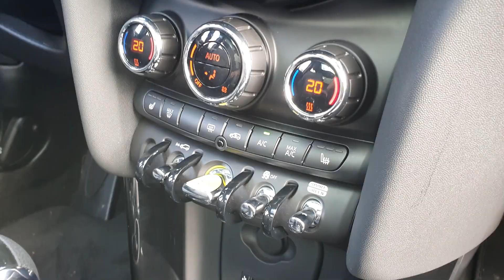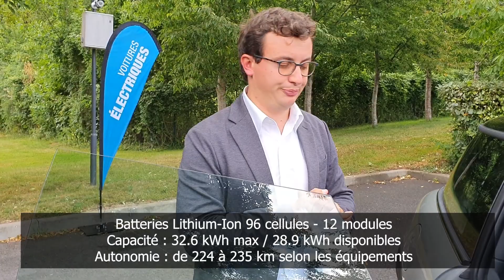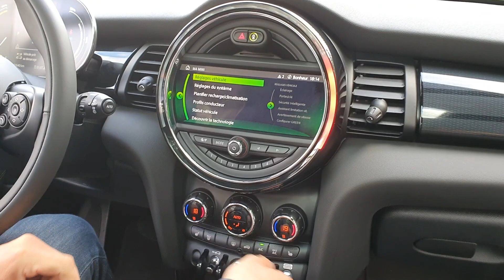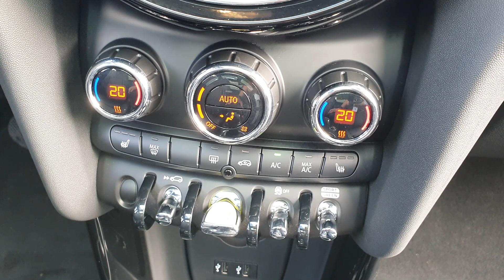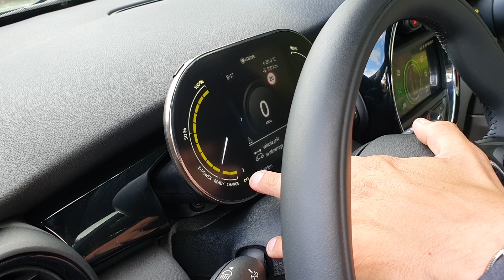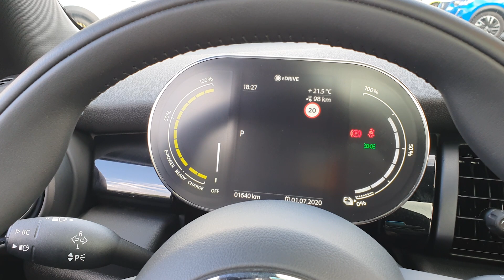MINI COOPER SE : JE FAIS LE TOUR DE CE "KART ÉLECTRIQUE" !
L'association des Médias Auto&Moto, dont je fais partie en tant que journaliste auto, a réalisé un événement assez unique. Durant deux jours, l’essentiel de la presse automobile spécialisée et plus généraliste ont pu découvrir ou redécouvrir les modèles qui font et feront l’actualité en 2020 et 2021. Une vingtaine de constructeurs étaient présents ainsi qu’une soixantaine de journalistes qui ont ainsi pu se remettre le pied à l’étrier après trois mois sans essai possible. Dans cette vidéo, je fais le tour de la Mini Cooper SE, une version 100% électrique du célèbre karting du groupe BMW. Après une virée d’une petite heure à son volant, je vous partage mes premières impressions et, surtout, je vous présente l’auto en détail en compagnie de Pierre Bedhome, responsable de la communication des produits au sein du groupe allemand. J’espère que cette découverte vous plaira.

Retrouvez-moi sur Instagram : david_technogueira
Retrouvez-moi sur Twitter : @DavidNogueira_3